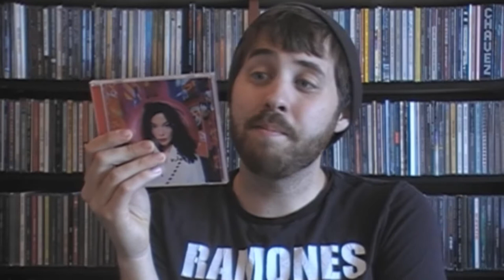WILT Vlog: Mystery Bag Vol. II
More mysteries, more bag, more sshhhhhh… What’s it gonna be?? Tune in to find out (and maybe don’t look at the list below. That’s cheating).

OLIN'S PICKS:
1. “Lungs (Deluxe Edition)” by Florence + The Machine
2. “Lenses Alien” by Cymbals Eat Guitars
3. “Greatest Hits” by Half Japanese
4. “Methadrone” by Brian Jonestown Massacre
5. “The Virginia EP” by The National
6. “Secret Name” by Low
7. “Post” by Bjork

ADDITIONAL MUSIC:
"Best Girl" by Trocadero

ADDITIONAL FOOTAGE
“Dig” (Documentary)